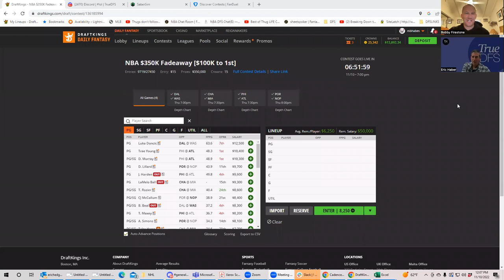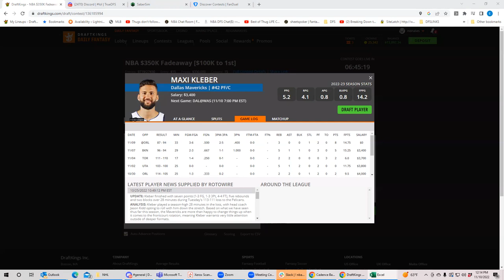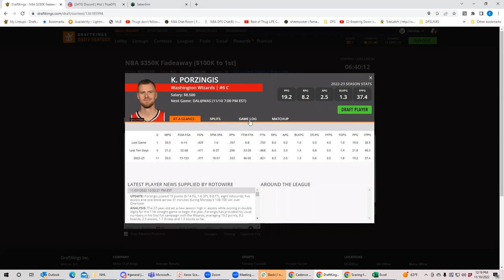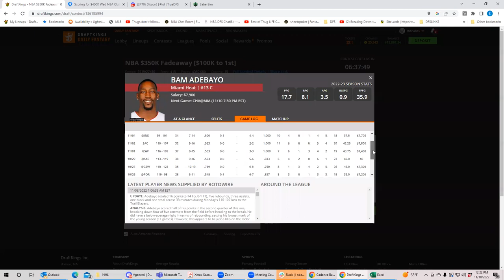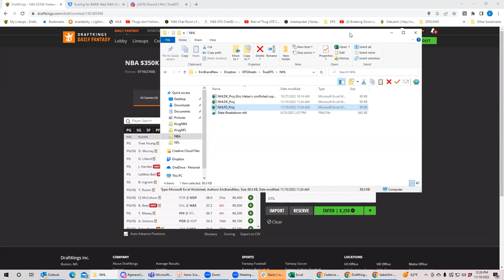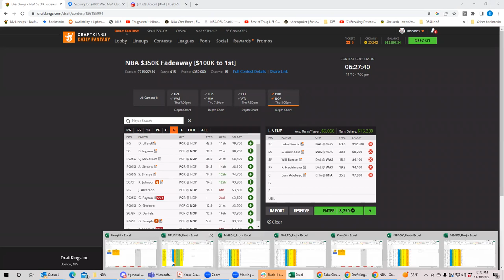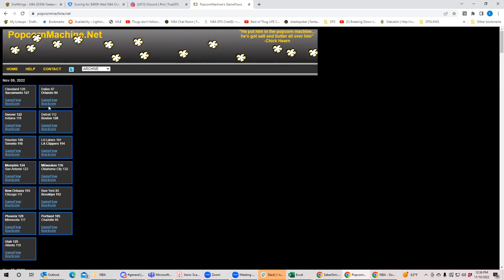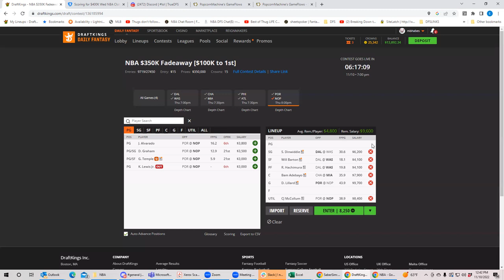NBA Thursday First Look with Sheets and BobbyFi